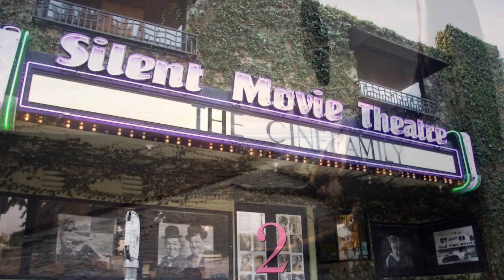Top 10 Most Confusing Movies